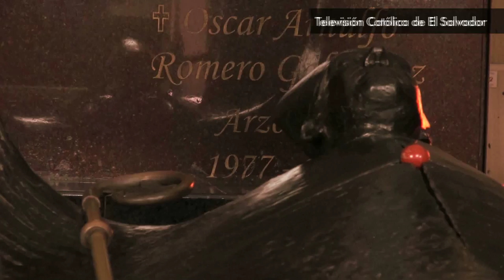Poema A Monseñor Romero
Una producción de Televisión Católica de El Salvador. "A Monseñor Romero" Un poema de Francisco Andrés Escobar. Con imágenes de Televisión Alemana, contrastadas con tomas actuales de San Salvador, el Mausoleo de Monseñor Romero por TVCa,